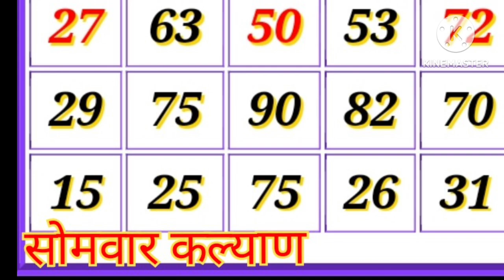सट्टा मटका कल्याण सोमवार जोडी 24-6-24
कल्याण सोमवार जोडी गेम
24-6-24